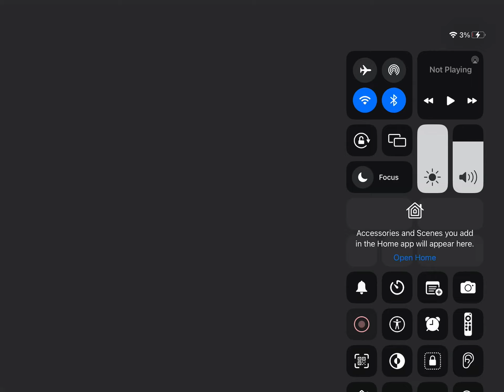Happy’s Valentine’s Day From Sony Pictures Animation